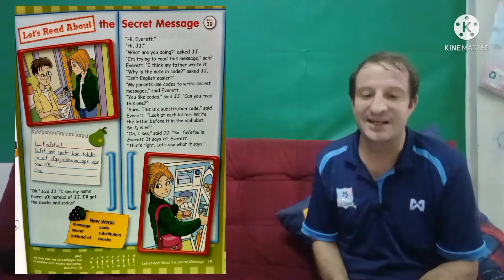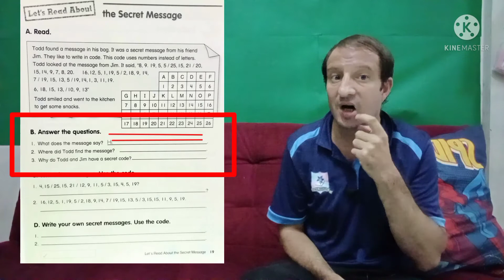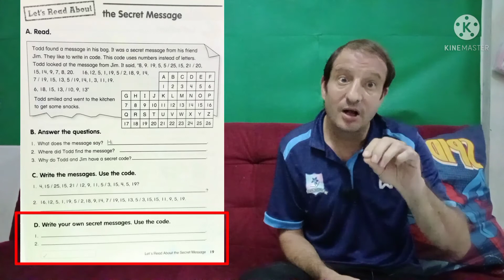วิชาภาษาอังกฤษ ชั้น ป.6 เรื่อง Revision ( 20 ก.ย. 2564 )